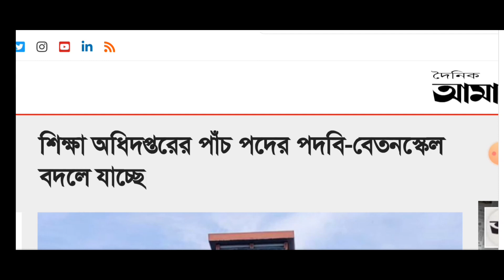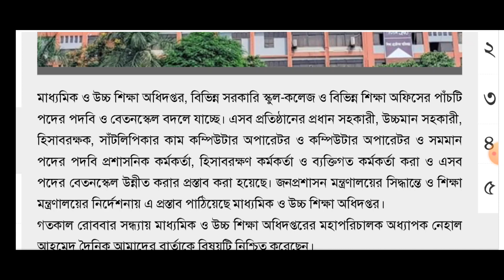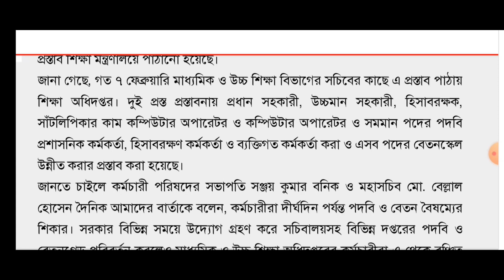শিক্ষা অধিদপ্তরে বেতন বৃদ্ধির সুখবর দিল জনপ্রশাসন মন্ত্রণালয় || salary increment news.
salary allowance news
salary increment news today
salary increment news
job holder salary scale today
govt job salary scale
job holder candidate salary increment news today
salary update and transfer new update news today
pay scale for all candidate